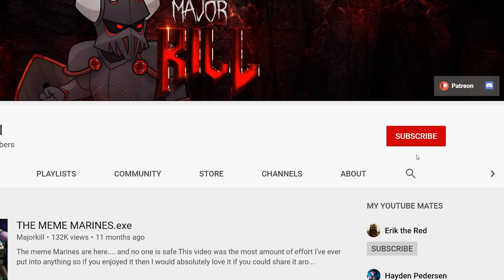What if The Emperor Fought For The Entire Horus Heresy? | Warhammer 40k Lore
The Emperor wasn't able to do much during the Horus Heresy due to being stuck on the Golden Throne, but if he was free to take the battle to Horus, what would change?

Video Lore Sources :
The End and Death, Vol 1,2 + 3 (Novels)
The Entire Horus heresy Series (Novels)

To see a preview of the Calendar as well as Warhammer fan arts and other Cosplays and cheeky artworks, go